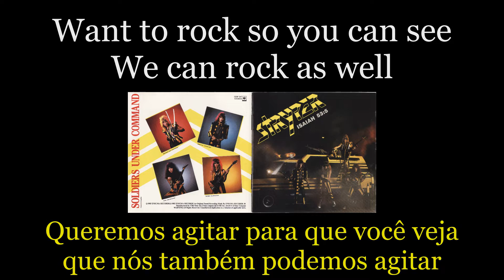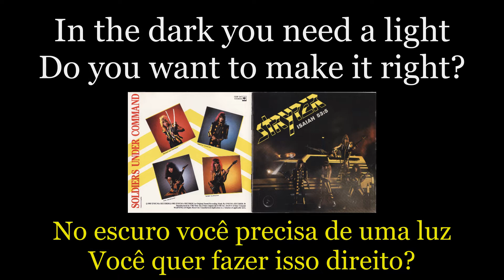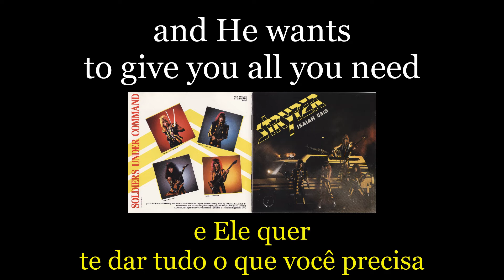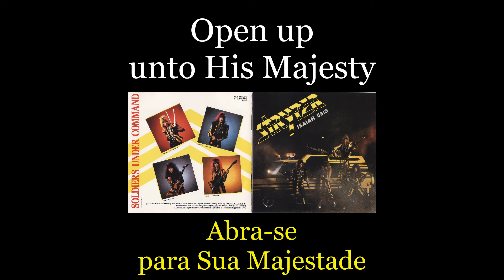Stryper - Surrender - Lyrics - Tradução pt-BR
Álbum: Soldiers Under Command (1985)
Banda: Stryper
País: Estados Unidos
Integrantes:
Integrantes:
Michael Sweet - Vocal e guitarra
Oz Fox - Guitarra
Tim Gaines - Baixo e teclado
Robert Sweet "The Visual Timekeeper" - Bateria